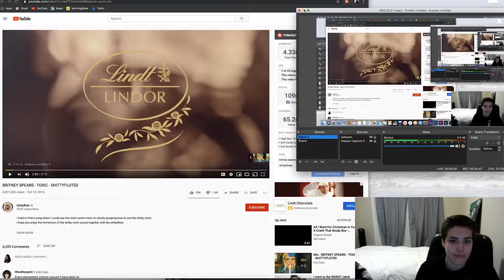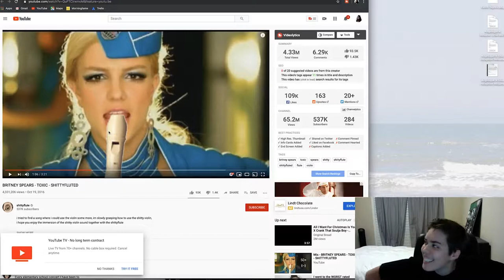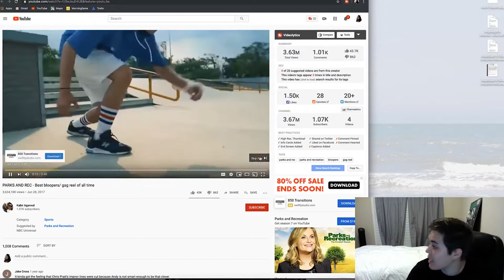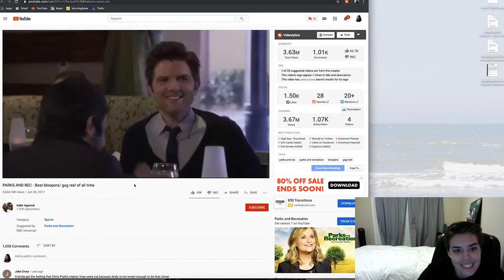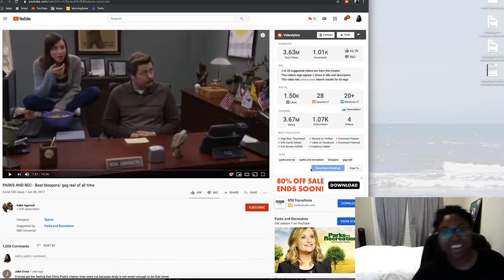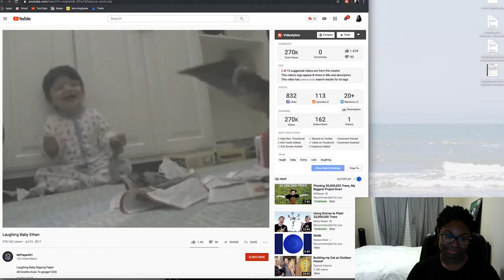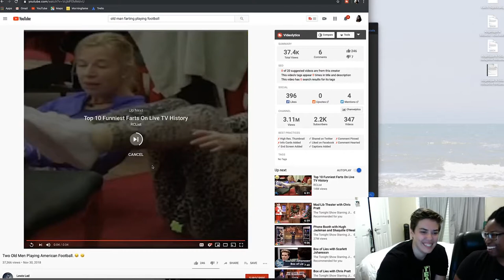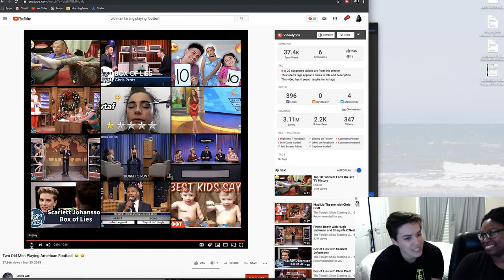TRY NOT TO LAUGH CHALLENGE!! ***You will never guess who wins!!!**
We tried to see how far we could make it into each video before we burst!!
Thanks Eva for the clips!!!

Song of the week:

Thanks Eva for the Vids!!

Intro was fire @thelittlebohemian33